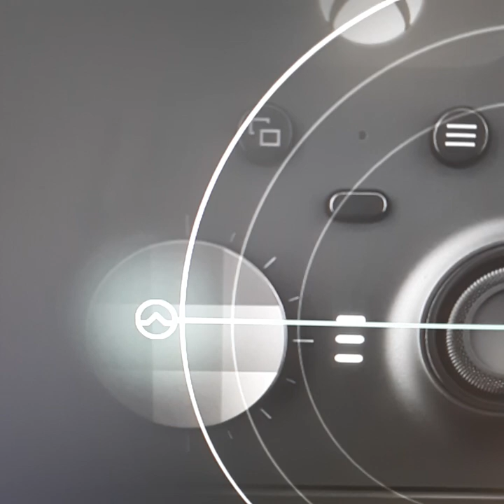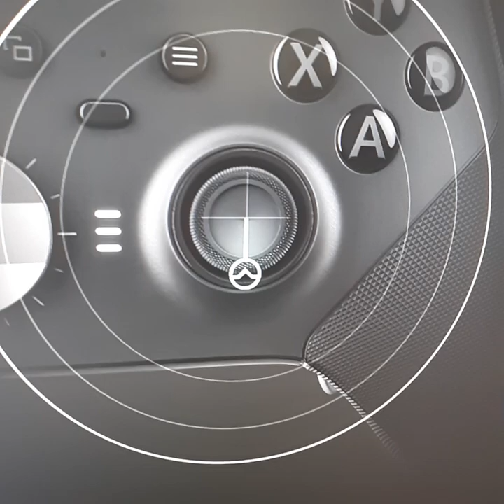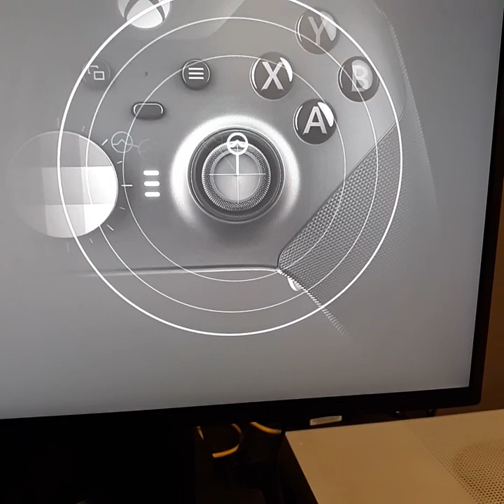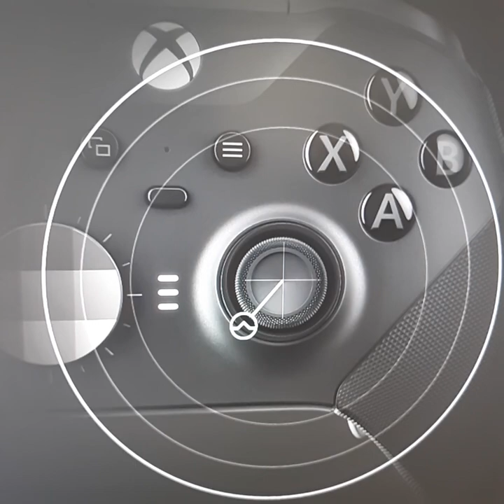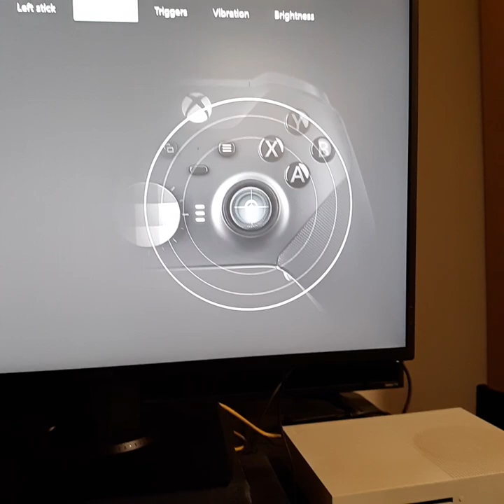inner and outer deadzones explained halo 5 and halo infinite look max input threshold